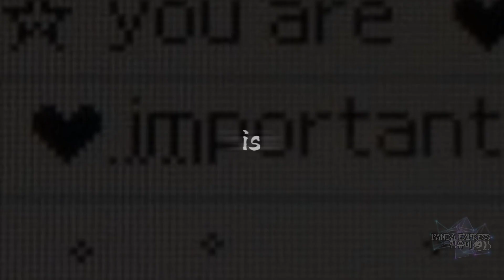vou desbloquear uma memória sua... (Gacha Nostalgia) •𝚏𝚕𝚊𝚜𝚑⚠️